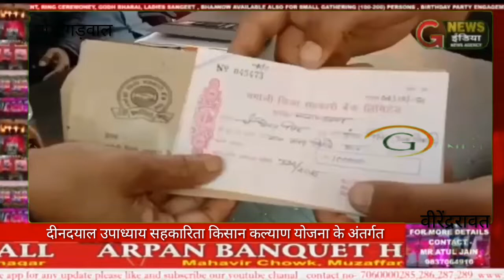शून्य प्रतिशत ब्याज दर पर ऋण मेले में बंटे चैक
स्थान चमोली उत्तराखंड।
रिपोर्ट--- सुरेन्द्र धनेत्रा।

एंकर विकास खंड नारायणबगड़ के सभागार में आयोजित किसान कल्याण ऋण मेले में शनिवार को 38 लाख के शून्य प्रतिशत ब्याज दर के चैक क्षेत्र के काश्तकारों और महिला समूहों को वितरित किए गए।

मुख्य अतिथि सरस्वती कनेरी,उप महाप्रबंधक डीसीबी चमोली दीक्षा कंडवाल,अपर निबंधक सुरेन्द्र टम्टा,खंड विकास अधिकारी मदनसिंह,शाखा प्रबंधक मनीष कुमार की अध्यक्षता में क्षेत्र के काश्तकारों को 38 लाख रुपए के मध्यकालीन और अल्पकालीन शून्य प्रतिशत ब्याज दर पर ऋण चैक दिए गए।एबीडिओ सहकारिता चंद्रमणि बरमोला ने बताया कि इस सत्र में 116 सदस्यों एवं दो समूहों के लिए 1 करोड़ 21लाख 35 हजार रुपए के ऋण बांटे गए हैं।

इस अवसर पर खंड विकास अधिकारी मदनसिंह ने अपने संबोधन में कहा कि सरकार व जिला सहकारी बैंक के माध्यम से काश्तकारों को दिए जा रहे शून्य प्रतिशत ब्याज दर के ऋण का लाभ उठाकर अपनी आजीविका को मजबूत करने की दिशा में ईमानदारी और मेहनत से काम करने की कोशिश करनी चाहिए ताकि ऐसी योजनाओं का शत-प्रतिशत लाभ उठाया जा सके।

अपर निबंधक सुरेन्द्र टम्टा ने उपस्थित काश्तकारों और सभी सदस्यों को संबोधित करते हुए कहा कि सभी लोग ऋण लेकर अपनी आर्थिक स्थिति को मजबूत बनाते हुए ऋण को समय पर वापस जमा भी करें ताकि दूसरे जरूरतमंद लोगों को भी इस योजना का लाभ दिया जा सके। काश्तकारों की उपज के लिए समुचित विपणन की व्यवस्था न के बराबर होने के सवाल पर उन्होंने कहा कि इस हेतु कलस्टर तैयार किए गए हैं और समय समय पर किसानों के उत्पादन के लिए अच्छा बाजार और ग्राहक तलाश कर काश्तकारों को निश्चित रूप से फायदा दिलाया जायेगा।

बाइट दीक्षा कंडवाल।
उप महाप्रबंधक डीसीबी चमोली।
बाइट--- गोविंद सिंह भंडारी।
काश्तकार।
बाइट चंद्रमणि बरमोला।
एबीडीओ सहकारिता।
बाइट--- रूद्र सिंह।
काश्तकार